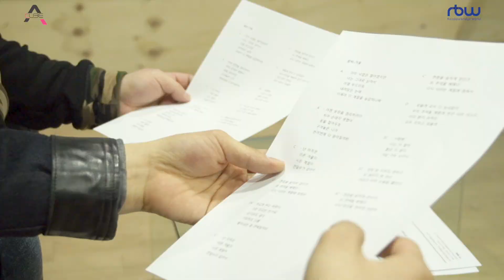허각 & 브로맨스 '벌써 겨울' 녹음 현장 메이킹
허각 & 브로맨스, 두 감성 보컬의 화기애애한 녹음 현장 공개 합니다!